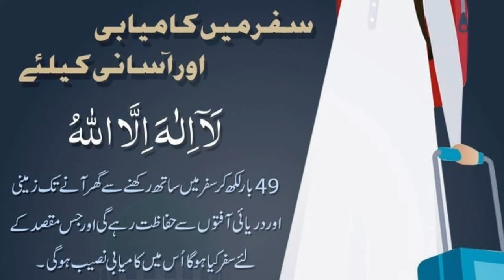Safar my kamyabe aur asaani kili dua